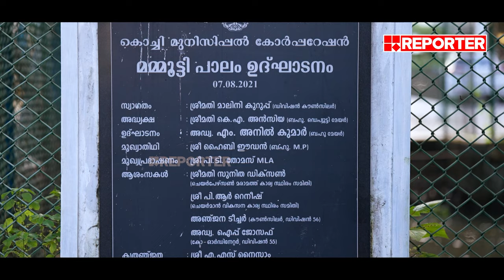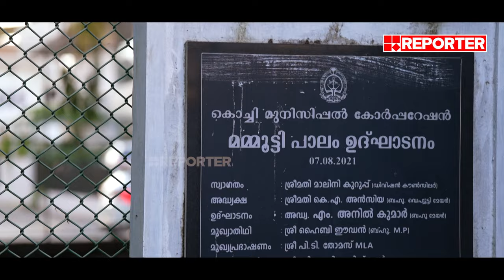40 വർഷം മുമ്പ് രണ്ട് കരയേയും ഒന്നിപ്പിച്ചത് ‘മമ്മൂട്ടി’ പാലം | Mammootty Bridge | Kochi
കൊച്ചികാർക്ക് കിട്ടിയ ഒരു എളുപ്പ വഴി…സമ്മാനിച്ചത് മമ്മൂട്ടി | Mammootty Bridge | Kochi

With Regards
Team RBC